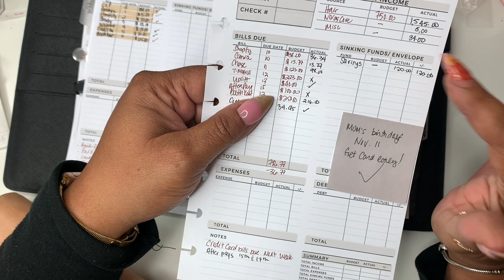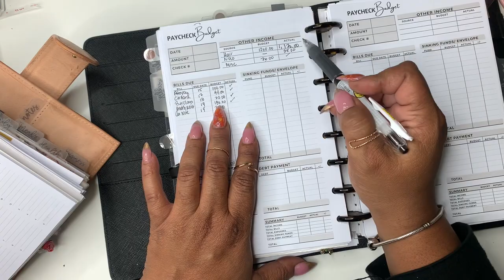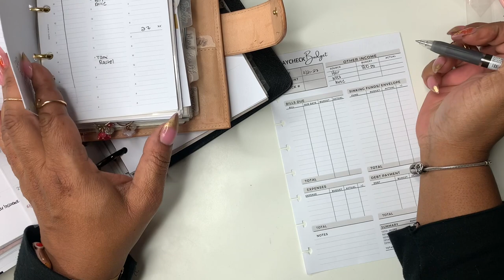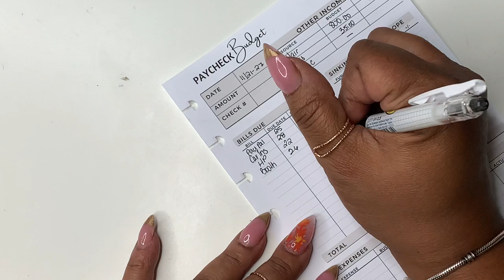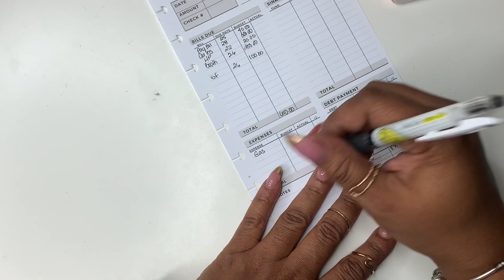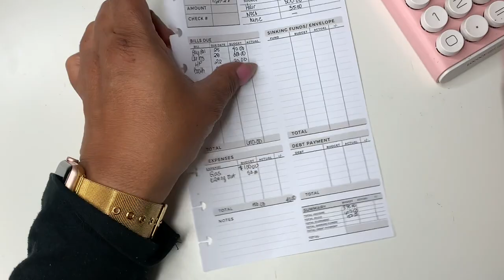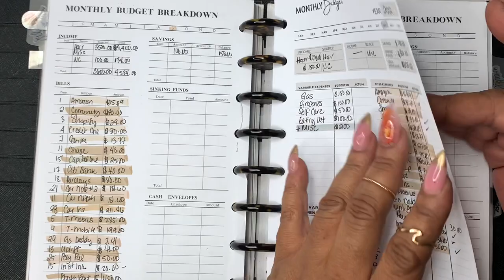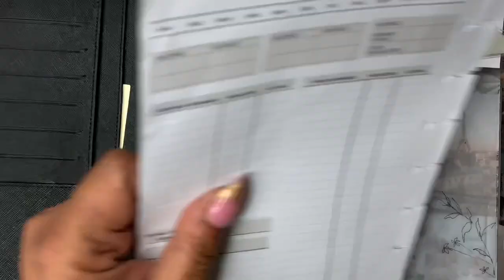WEEKLY BUDGET | PAYCHECK TO PAYCHECK |. LOW INCOME BUDGET | SELF EMPLOYED BUDGET | ENTREPRENEUR